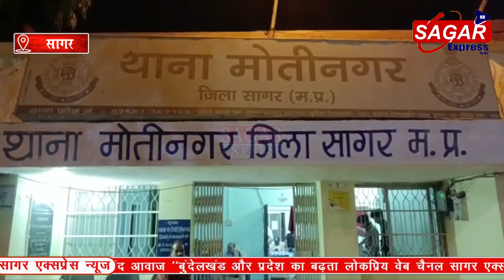सागर में लापता हुई युवती राजघाट रोड पर इस हाल में मिली..!